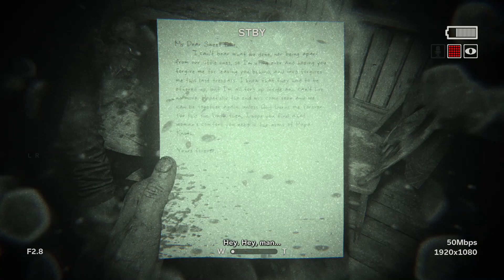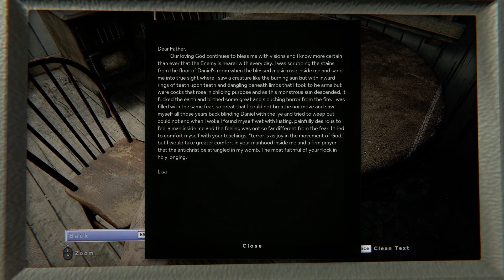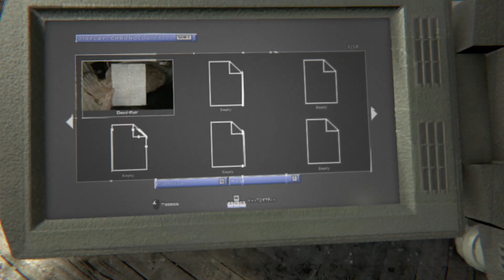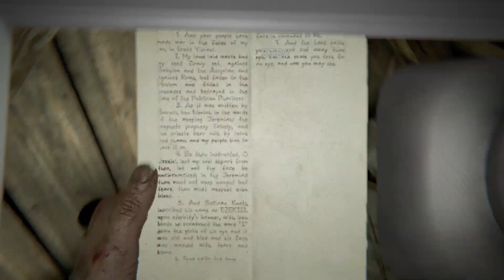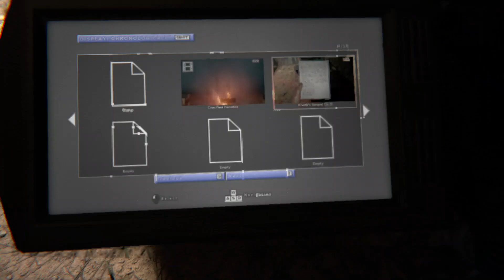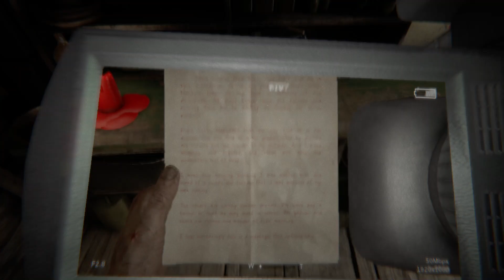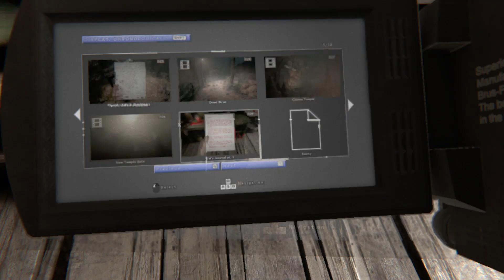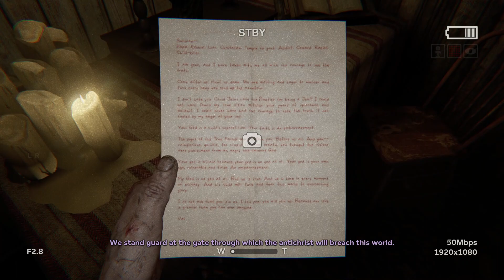How Long Can I Last??? | Outlast 2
Insane mode. No saves and no checkpoints. If you die, you start from the very beginning. It helps creators a ton when you do!